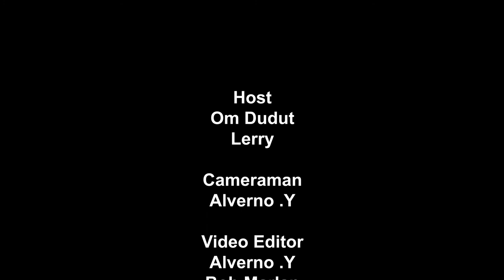Yook Di Rumah Aja Muling #4